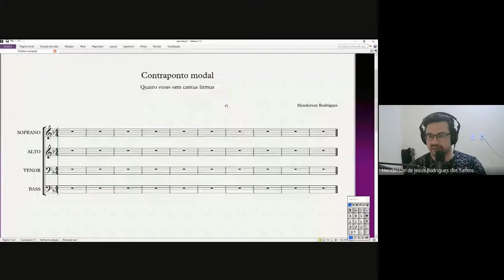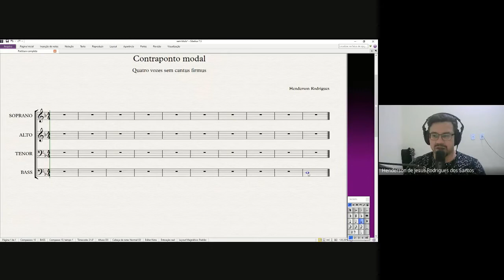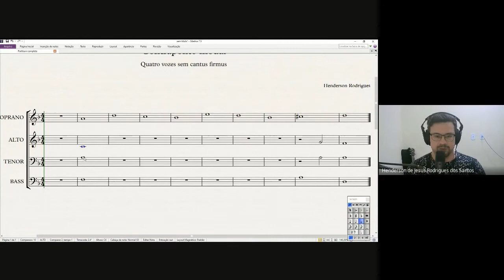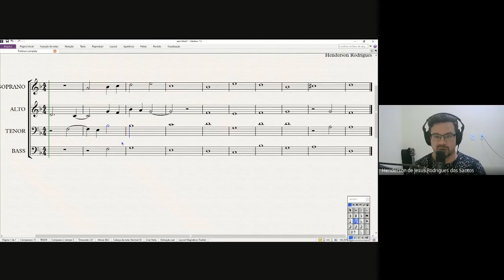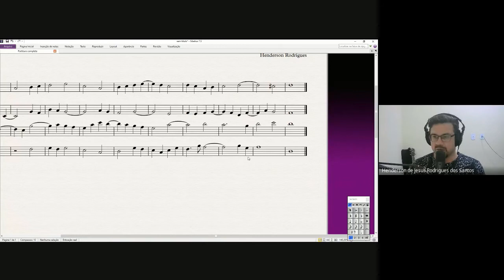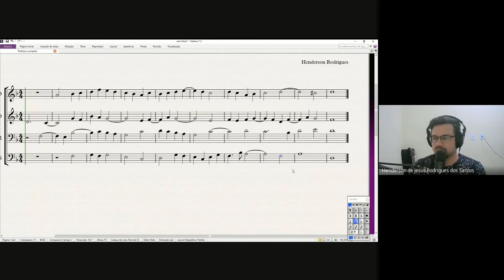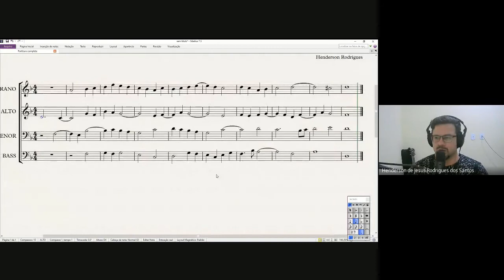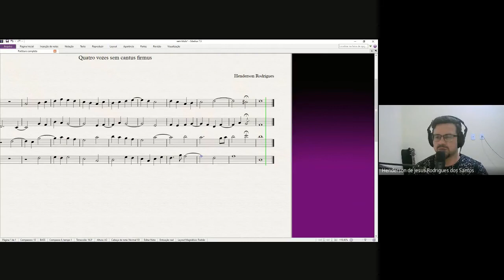Contraponto a 4 vozes sem cantus firmus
Nesta aula eu mostro um caminho possível, entre tantos, para a construção de uma contraponto sem cantus firmus à 4 vozes. Para uma melhor compreensão do conteúdo, por favor considere ver os vídeos anteriores sobre o assunto.